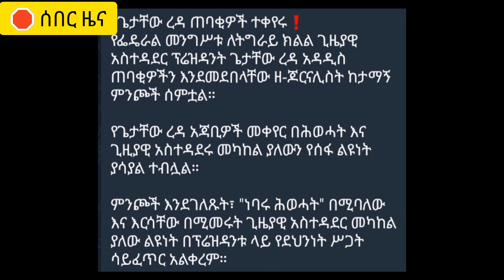Ethiopia:የጌታቸው ረዳ ጠባቂዎች ተቀየሩ/ethio forum/ethiopian news today#ethiopianews